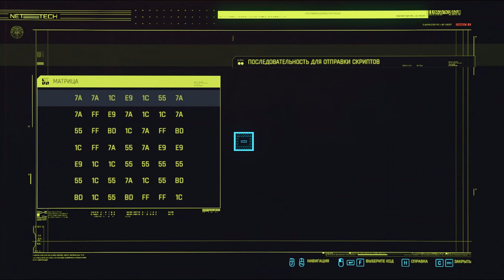Сильный кочевник №83